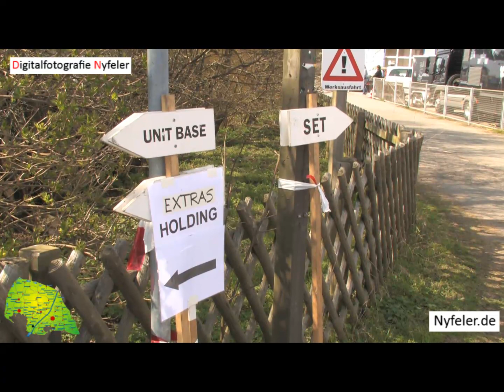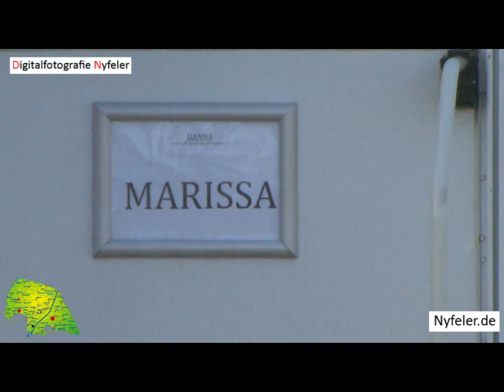Fehmarn : Cate Blanchett auf Fehmarn zum neuen Filmstreifen "Hanna"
Ein Hauch von Hollywood auf Ostseeinsel  Oscar Gewinnerin dreht auf Fehmarn

Schleswig  Holstein wird immer beliebter als Drehort für Hollywood. Im letzten Jahr drehte Roman Polanski auf Sylt  jetzt verbreitet die australische Oscar Preisträgerin Cate Blanchet das große Filmflair. In der Produktion „Hanna spielt sie eine eiskalte Strippenzieherin die ein junges Mädchen durch Europa jagen lässt.
15 Trucks und Trailer rollten an, Licht wurde aufgebaut, Wohnmobile bereitgestellt. Den ganzen Tag dauerten die Dreharbeiten vor dem Hintergrund der Fehmarnsundbrücke auf der Martin Werft. Erst am Abend hatte dann auch Cate Blanchet ihren ersten Auftritt vor der Kamera. Wir haben die Dreharbeiten begleitet.